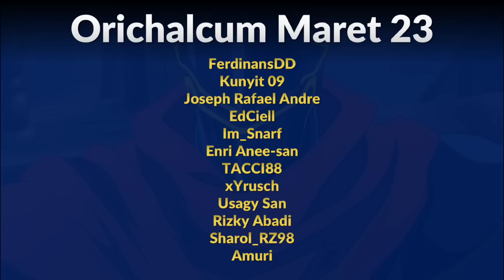Harapan Buat Suzume no Tojimari dan Gua Kena Gocek